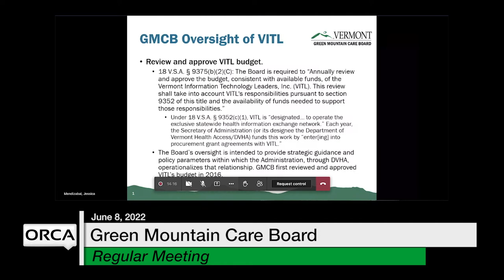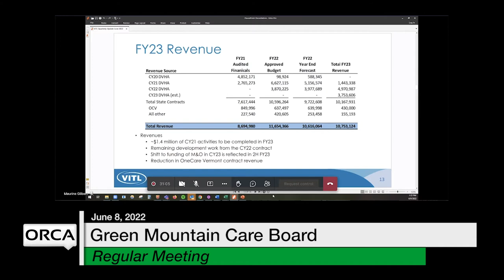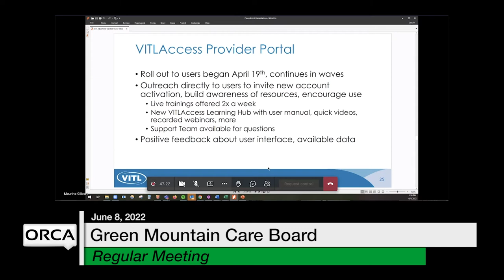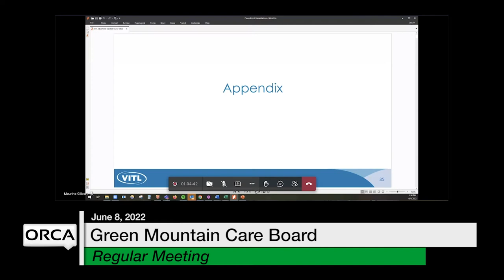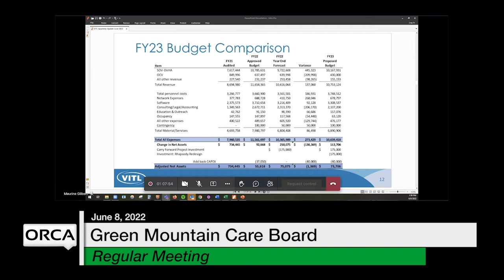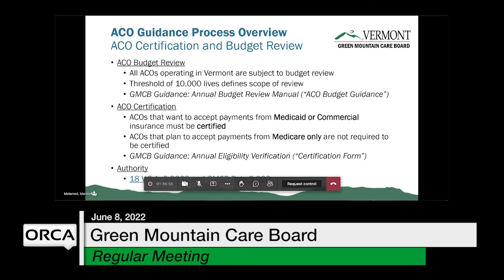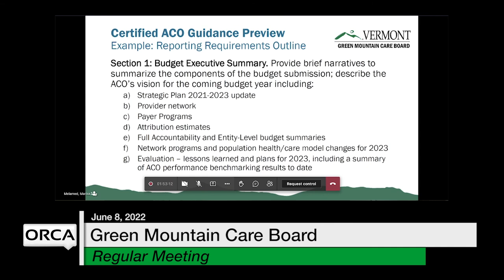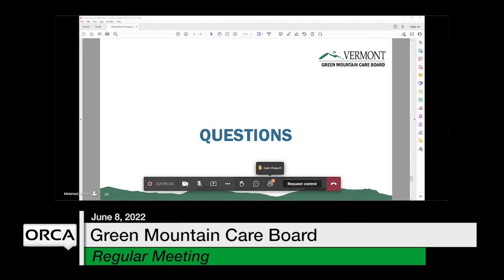Green Mountain Care Board - June 8, 2022 [GMCB]